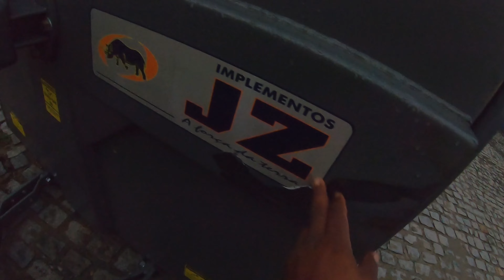FOGUETINHO COM TUBO DE DESCARGA | Excelente para pequenas propriedades | 73991354159 valor 45.000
Olá pessoal!
Essa é a ação entre amigo do canal Fabricio_tdf para compra de um sistema de energia solar para nosso sítio!
Estamos colocando nosso trator Ford 6610 ano 1987 em perfeitas condições e trabalhando.

2 - Escolher seu número

3 - Fazer o pagamento nesse pix: 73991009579

4 - Manda o comprovante via Whatsapp nesse número aqui: 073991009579

5 - Aí você aguarda a gente anunciar do dia do sorteio que será pela loteria federal.

MUITO BOA SORTE!!!